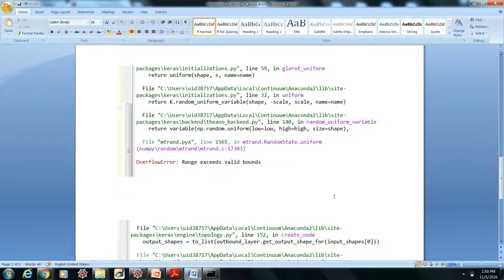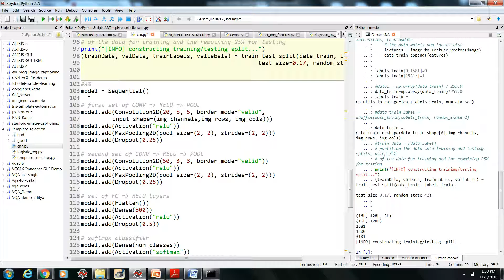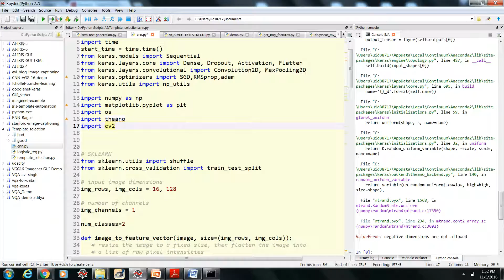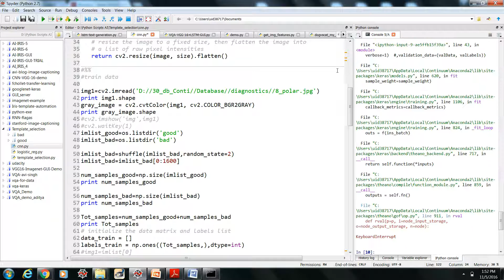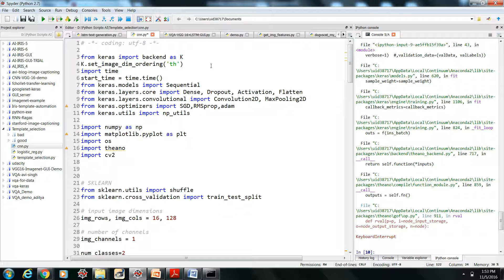Image dimension ordering in keras (solving "Range exceeds valid bound error")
This video discuss about the image dimension ordering in keras based on the two back ends - Theano & tensorflow. It shows how to switch between these to dimension ordering. It also solve some of the error encountered such as -
OverflowError- Range exceeds valid bound
Exception - The shape of the input to Flatten is not fully defined
ValueError: negative dimensions are not allowed